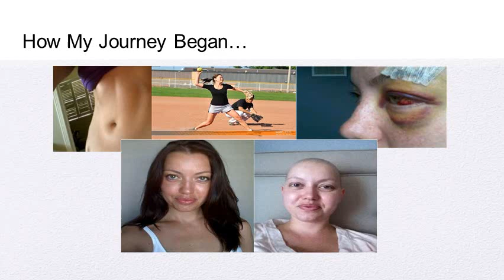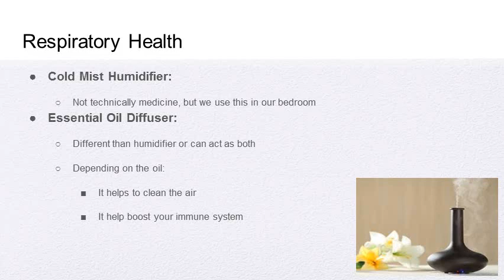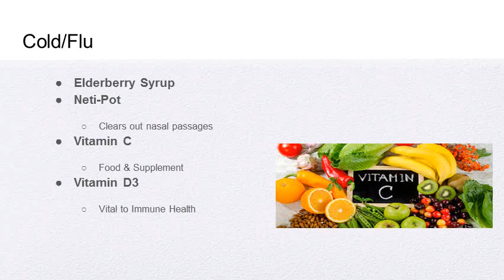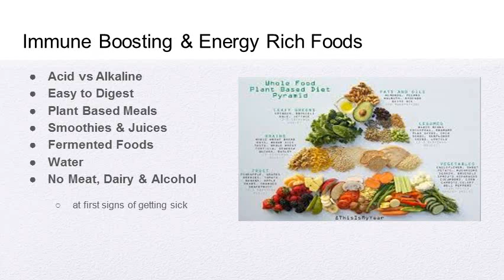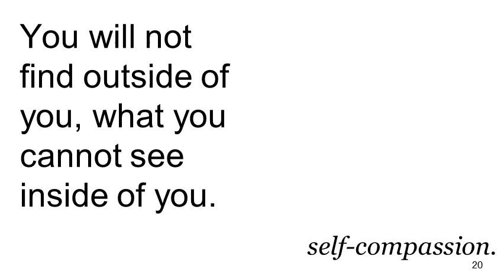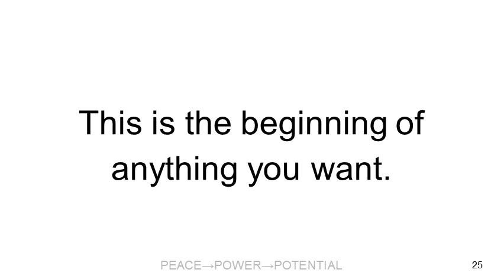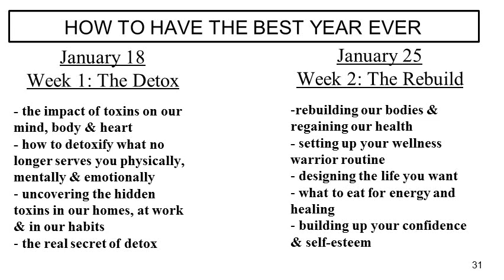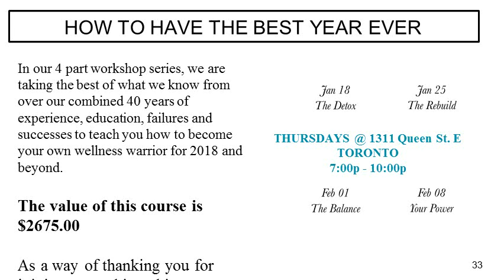How To Be A Winter Wellness Warrior